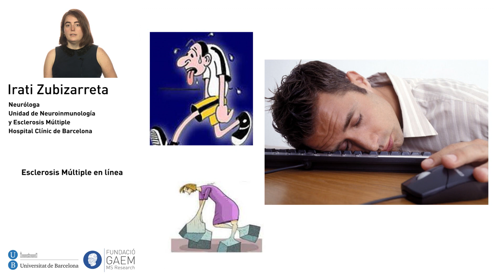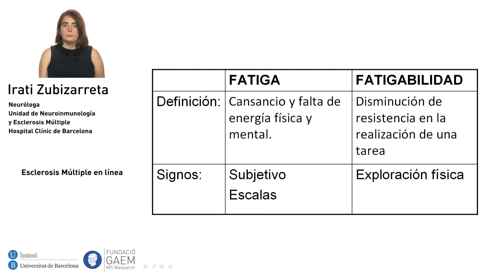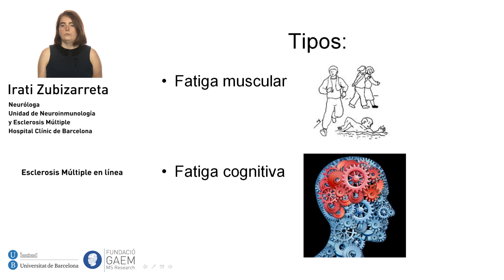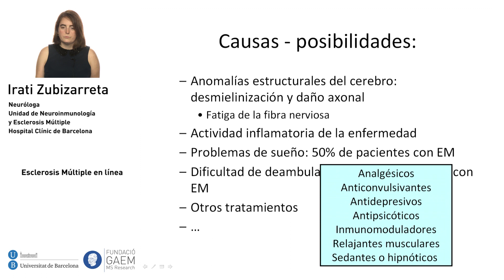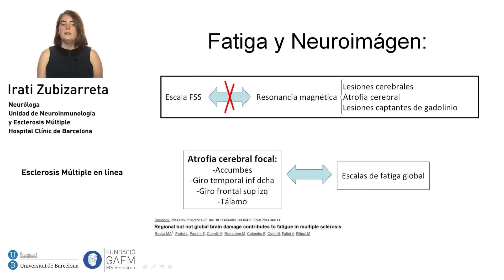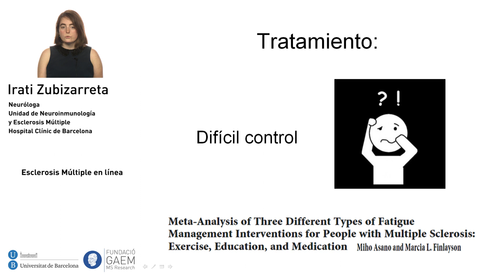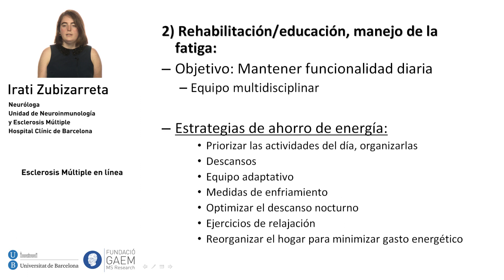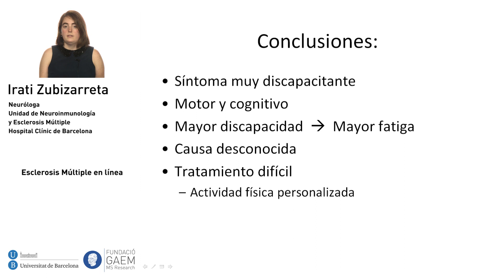Fatiga y Esclerosis Múltiple. Irati Zubizarreta (EM en línea - diciembre 2014)